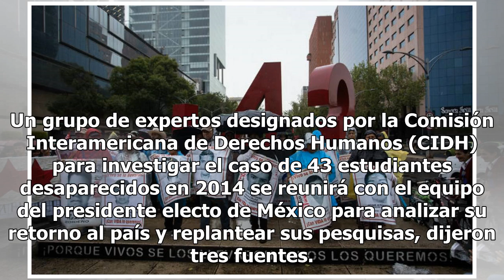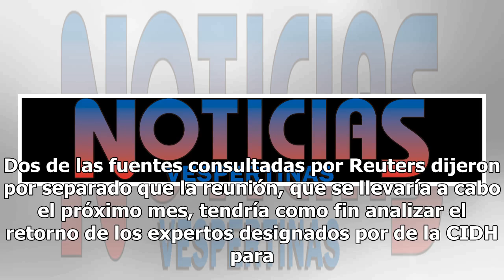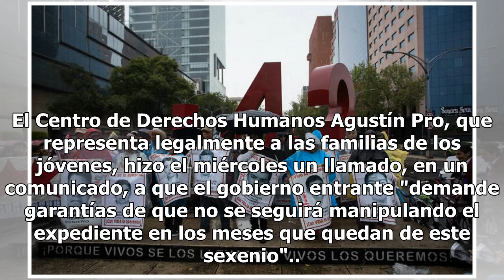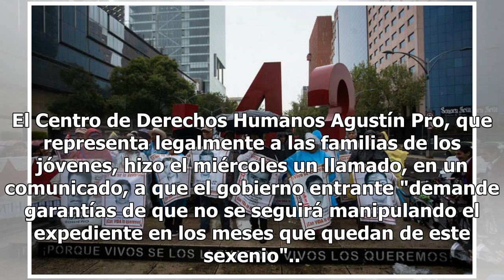Expertos de la CIDH se reunirán con equipo de AMLO por caso Iguala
Un grupo de expertos designados por la Comisión Interamericana de Derechos Humanos (CIDH) para investigar el caso de 43 estudiantes desaparecidos en 2014 se reunirá con el equipo del presidente electo de México para analizar su retorno al país y replantear sus pesquisas, dijeron tres fuentes. El Gru...